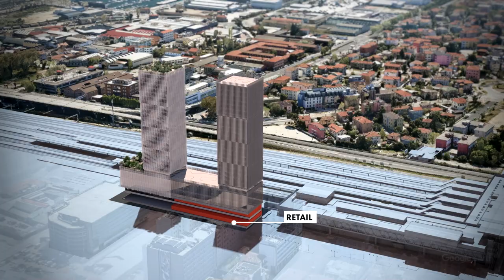Venezia Mestre: Le torri del Lotto Stazione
La rigenerazione urbana e edilizia che interessa il lotto adiacente alla stazione ferroviaria di Venezia Mestre costituisce parte del più ampio processo di trasformazione dell’ambito di stazione configurandolo quale nuova polarità urbana della città di Venezia.